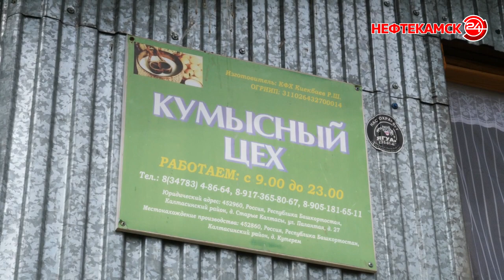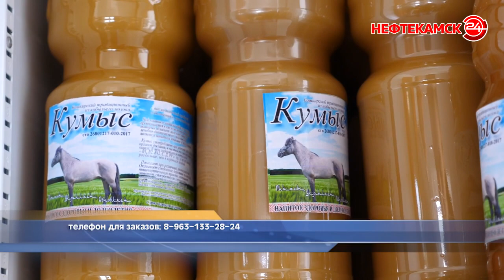Начался сезон кумыса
Июнь – месяц, когда в республике начинается сезон кумыса. Освежающий, питательный и полезный напиток всегда можно найти в магазинах Нефтекамска. А как и где производят кумыс, обладающий диетическими и лечебными свойствами, расскажем в следующем сюжете.